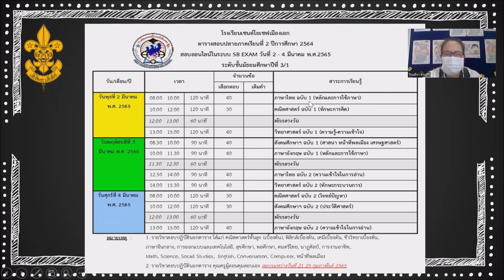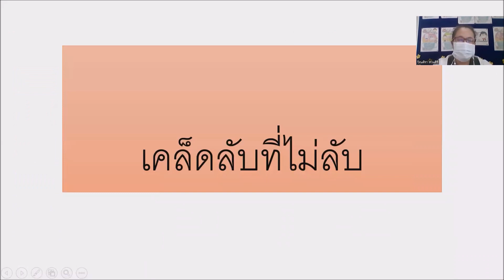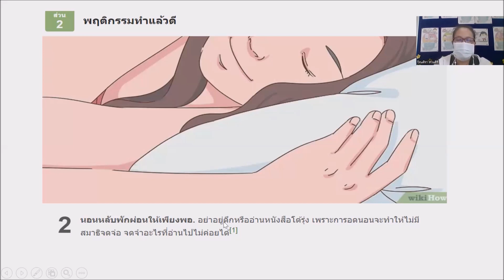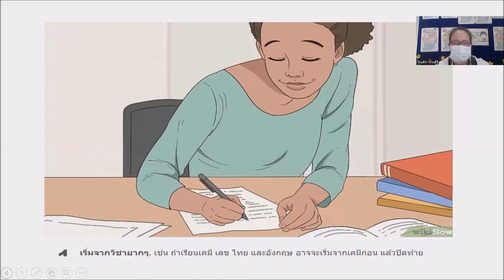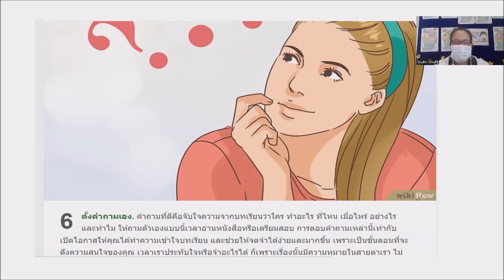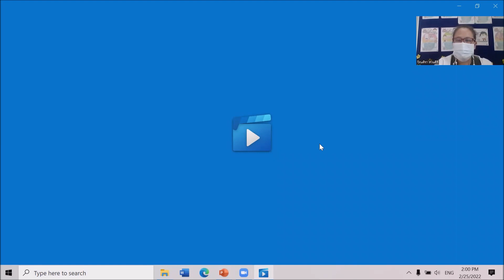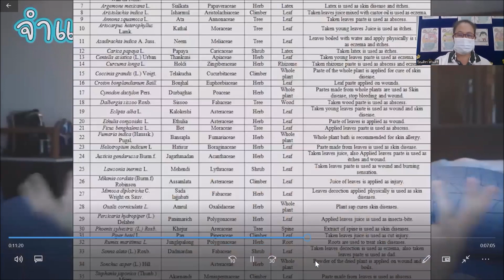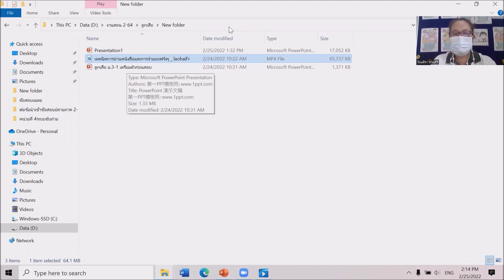ม.3/1 ลูกเสือ 24 ก.พ.2565